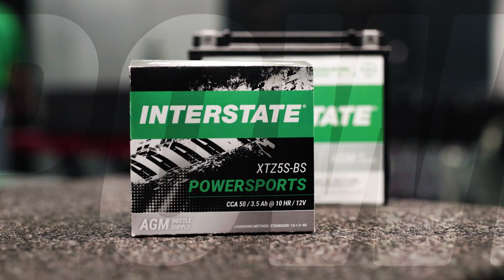NEW Interstate Batteries ProClinic Series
Learn something new about batteries in less than 10 minutes! Our Interstate Batteries complimentary ProClinic webinars have transformed, and we are eager to introduce a fresh new approach to this series that includes professionally produced videos, streamlined presentations and an updated quarterly schedule. Join industry experts and fan favorites, Jeff Barron and Gale Kimbrough, as they host the ProClinic as well as a live Q & A after the presentation!